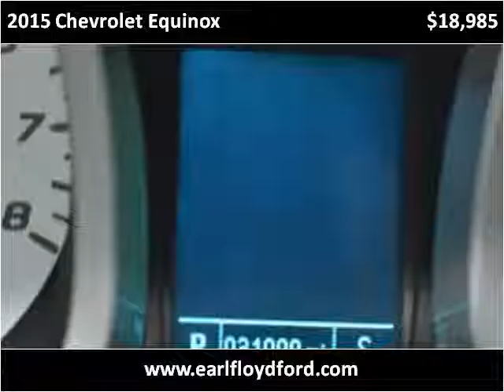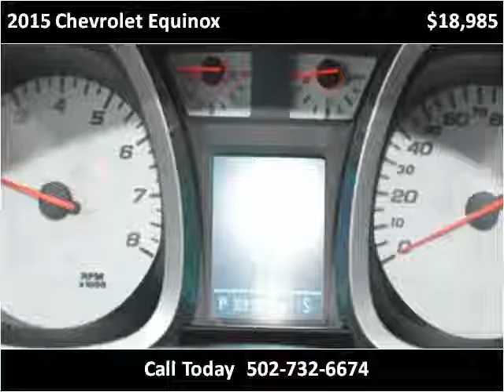2015 Chevrolet Equinox Used Cars Carrolton KY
This 2015 Chevrolet Equinox is available from Earl Floyd Ford.